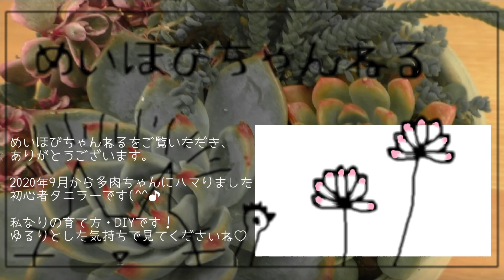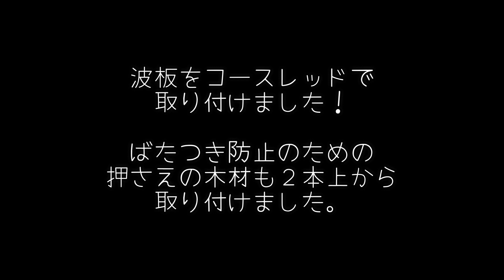【多肉植物】多肉棚 屋根を作り直しします！強度UP('◇')ゞ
多肉愛がとまりません♡
多肉棚DIY大作戦 vol.2とvol.3でつくりました
多肉棚を強度UPさせていきます！

「この多肉棚、屋根ないよぉ、屋根つくらなきゃ！」
といきなり次男に促され、進めていきました(笑